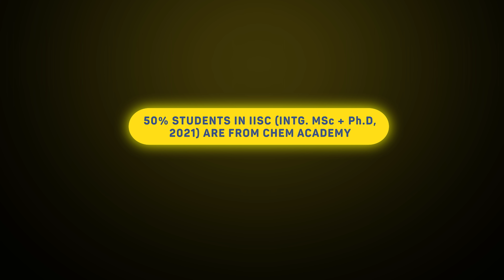Ved Prep | RedefiningEducation | Biology Academy | Chem Academy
Chem Academy is launching it's Biology Course @Biology Academy YouTube Channel Here is the faculties Intro video.

gate life Science chemistry question paper
gate life Science chemistry
gate life Science biochemistry

TIFR Biology
TIFR 2021
TIFR Biology

ICMR
DBT-JRF
NII
NCBS

ICAR
AIIMS
NEET
TIFR
JNCASR
IISER
JNU JNUET
JAMIA M.Sc. Entrance
IFS
DRDO
BARC
NIMHANS
Hyderabad University
NBRC
BITS Pilani
IISC
BINC